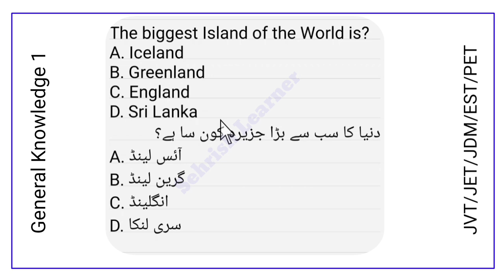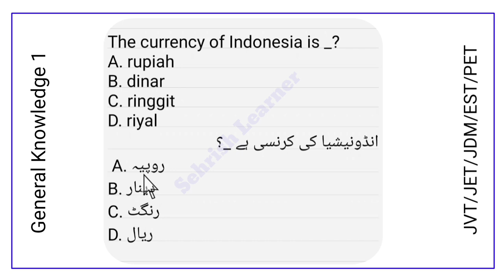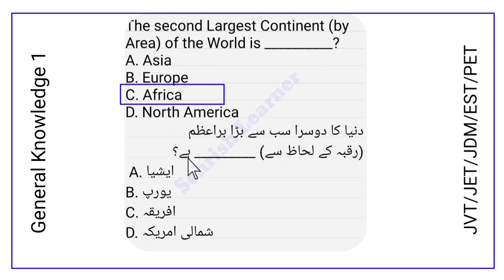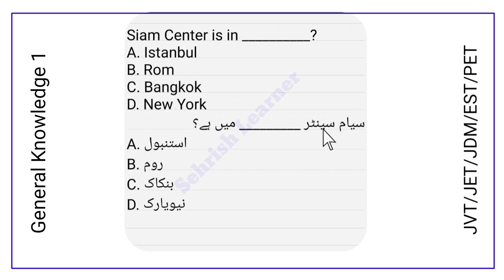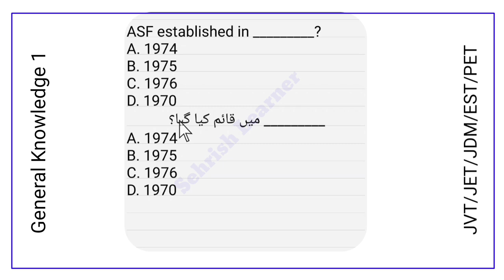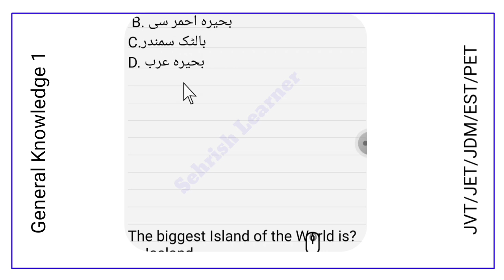General Knowledge Lecture 1 for JVT,PET,JET,JDM,EST BPS-9 to BPS-15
The smallest Sea of the World is?
A. Dead Sea
B. Red Sea
C. Baltic Sea
D. Arabian Sea
دنیا کا سب سے چھوٹا سمندر ہے؟
 A. بحیرہ مردار
 B. بحیرہ احمر سی
C.بالٹک سمندر
D. بحیرہ عرب

The biggest Island of the World is?
A. Iceland
B. Greenland
C. England
D. Sri Lanka
دنیا کا سب سے بڑا جزیرہ کون سا ہے؟
A. آئس لینڈ
B. گرین لینڈ
C. انگلینڈ
D. سری لنکا

The headquarter of
Red Cross is in____?
A. New York
B. Washington
C. Geneva
D. The Hague
ریڈ کراس کا ہیڈ کوارٹر __ میں ہے؟
A. نیویارک
B. واشنگٹن
C. جنیوا
D. ہیگ

Saba is the news agency of
A. Indonesia
B. Syria
C. Yemen
D. Jordan
صبا ______ کی خبر رساں ایجنسی ہے۔
A. انڈونیشیا
B. شام
C. یمن
D. اردن

The currency of Indonesia is _?
A. rupiah
B. dinar
C. ringgit
D. riyal
انڈونیشیا کی کرنسی ہے _؟
 A. روپیہ
B. دینار
C. رنگٹ
D. ریال

The first Nobel Prize
was awarded in ___?
A. 1895
B. 1901
C. 1907
D. 1913
پہلا نوبل انعام ___ میں دیا گیا
A. 1895
B. 1901
C. 1907
D. 1913

SANA is the news agency of __?
A. Saudi Arabia
B. UAE
C. Syria
D. Yemen
     کی خبر رساں ایجنسی ہے
 A. سعودی عرب
B. متحدہ عرب امارات
C. شام
D. یمن

The Largest Continent
(by Area) of the World is _?
A. Asia
B. Europe
C. Africa
D. North America
دنیا کا سب سے بڑا براعظم
 (رقبہ کے لحاظ سے) _ ہے؟
 A. ایشیا
B. یورپ
C. افریقہ
D. شمالی امریکہ

The second Largest Continent (by Area) of the World is __________?
A. Asia
B. Europe
C. Africa
D. North America
دنیا کا دوسرا سب سے بڑا براعظم
 A. ایشیا
B. یورپ
C. افریقہ
D. شمالی امریکہ

The Earth surface is divided
 in __________ Continents۔
A. 5 Continents
B. 6 Continents
C. 7 Continents
D. 8 Continents
زمین کی سطح کو _________
براعظموں میں تقسیم کیا گیا ہے۔
A. 5 براعظم
B. 6 براعظم
C. 7 براعظم
D. 8 براعظم

How many Countries Are
 the Members Of NATO?
A. 31
B. 29
C. 28
D. 27
نیٹو کے کتنے ممالک ہیں؟ .
A. 31
B. 29
C 28
D. 27

Myanmar is a _______ country?
A. South East Asian
B. South Asian
C. For Asian
D. Middle East Asian
میانمار ایک _______ ملک ہے؟
 A. جنوب مشرقی ایشیائی۔
 B. جنوبی ایشیائی
C. ایشیائی کے لیے
D. مشرق وسطیٰ ایشیائی

Formosa is the old name of ___?
A. Mongolia
B. Thailand
C. Japan
D. Taiwan
فارموسا ___ کا پرانا نام ہے؟
 A. منگولیا
B. تھائی لینڈ
C. جاپان
D. تائیوان

Durand line was demarcated in which year?

A. 1891
B. 1893
C. 1895
D. 1897
ڈیورنڈ لائن کی حد بندی کس سال ہوئی؟
A. 1891
B. 1893
C. 1895
D. 1897

Siam Center is in __________?
A. Istanbul
B. Rom
C. Bangkok
D. New York
سیام سینٹر _________ میں ہے؟
A. استنبول
B. روم
C. بنکاک
D. نیویارک

The headquarter of ASEAN ?
A. Katmandu
B. Jakarta
C. New York
D. Geneva
آسیان کا ہیڈکوارٹر؟
A. کٹمنڈو
B. جکارتہ
C. نیویارک
D. جنیوا

ASF established in _________?
A. 1974
B. 1975
C. 1976
D. 1970
           _________ میں قائم کیا گیا؟
A. 1974
B. 1975
C. 1976
D. 1970

Taj Mahal is located on
 the south bank of the?
A. Yamuna River
B. Indus River
C. Jehlum River
D. Chenab River
تاج محل  جنوبی کنارے
 ____ دریا پر واقع ہے؟
 A. دریائے جمنا
B. دریائے سندھ
C. دریائے جہلم
D. دریائے چناب

The Nobel Prize has been
awarded in __________ field
A. 5
B. 6
C. 7
D. 8
نوبل انعام _______ شعبوں میں دیا گیا ہے۔
A.5
B. 6
C. 7
D. 8